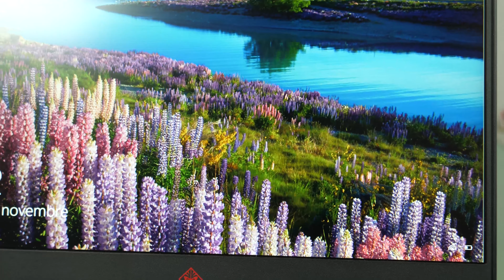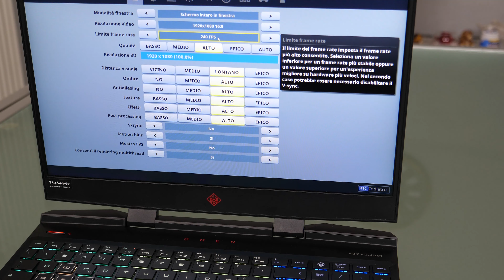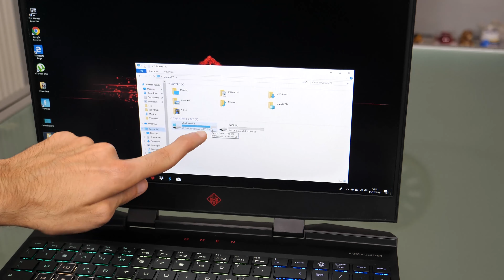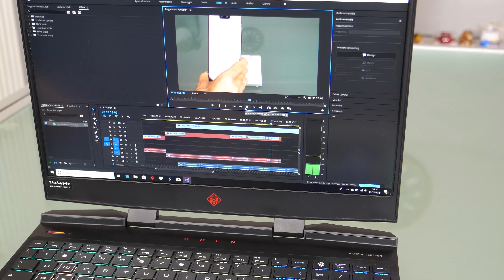RECENSIONE HP OMEN 15: notebook gaming con Nvidia Geforce GTX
HP Omen 15, la recensione del notebook per il gaming con processore Intel Core i7 e scheda grafica Nvidia Geforce GTX 1080.